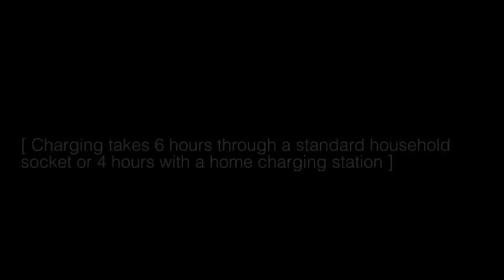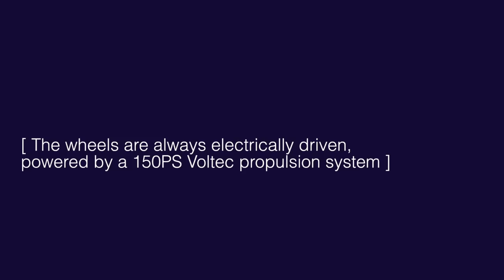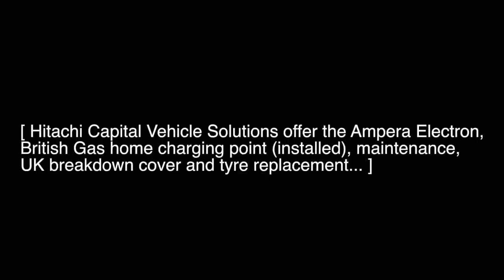GreenFleet test drives the new Vauxhall Ampera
GreenFleet's Roland Rendell test drives the Vauxhall Ampera, an Extended-Range Electric Vehicle and achieves over 250mpg driving through the streets of London. Music by Dan-O at DanoSongs.com